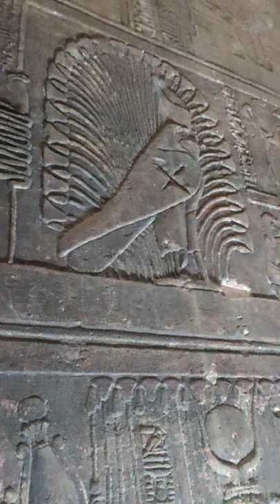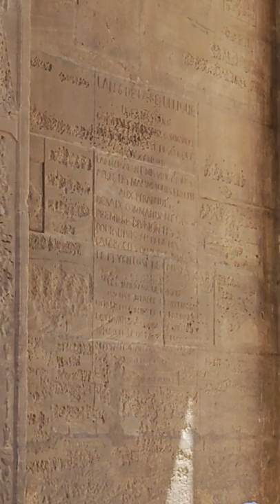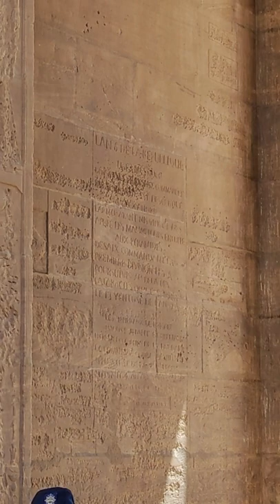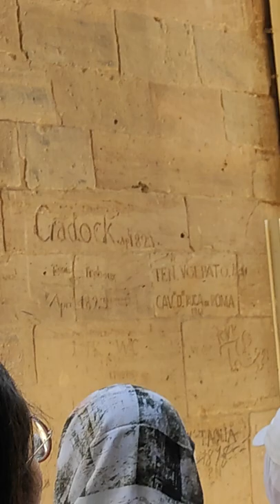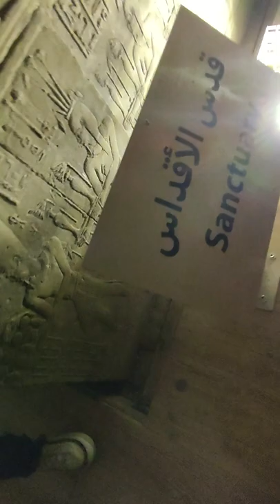Philae Temple (Field Trip) زيارة ميدانية لمعبد فيلة